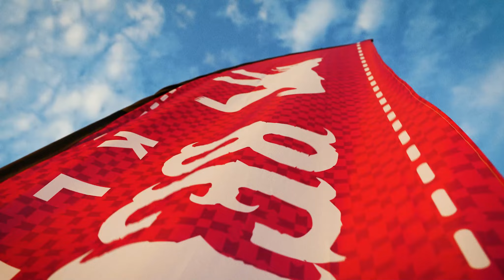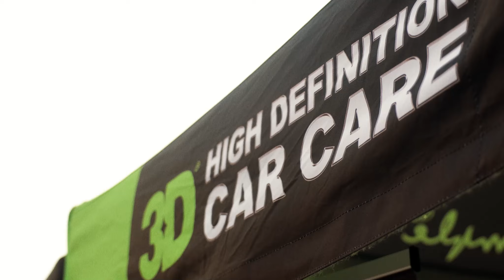Berlin Klassik 2022 Euro Car Show Official Aftermovie - Part 1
BERLIN KLASSIK - 2022 OFFICIAL AFTERMOVIE by Stan Shilvinskyi

To our loyal fans for the best event to date

Special thanks goes out to our team, volunteers, media crew and family. Our official sponsor 3D Products Canada, our amazing sponsors for their love and support, Grand Bend Motorplex, and those who came out with their spectacular cars to our return of the BERLIN KLASSIK Beach Tour.

The many hours of planning, and preparation culminated into an unreal weekend! Without your time, and love for European cars this breath taking event would not have been possible and definitely not as successful as it was.

We hope everyone who came out enjoyed themselves, we have been overwhelmed by all of the positive feedback from various people already. We are looking forward to next year and would like to thank you again for helping make the Berlin Klassik car show a huge success!